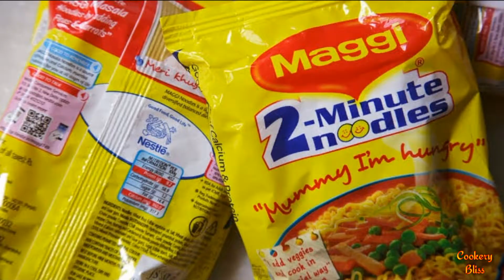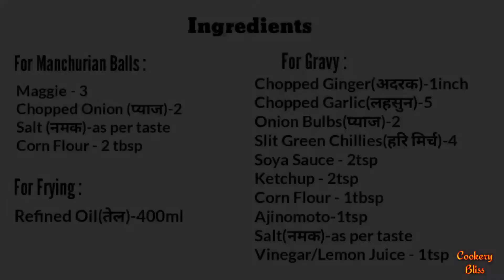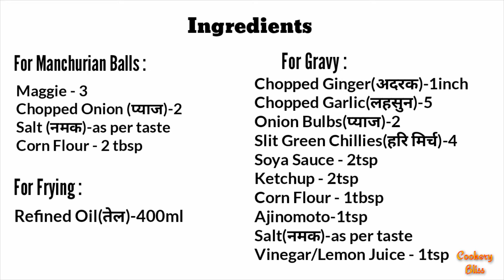मैगी के क्रिस्पी मन्चुरियन | Maggi Manchurian Recipe | Veg Manchurian | Cookery Bliss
मन्चुरियन तो बहुत तरह का खाया होगा आपने पर यह बिल्कुल अलग तरह का मन्चुरियन है जो कि बना है हम सब के favorite मैगी से | एक बार जरूर Try करे ये मैगी मन्चुरियन की रेसिपी आपको बहुत पसंद आएगी 😉